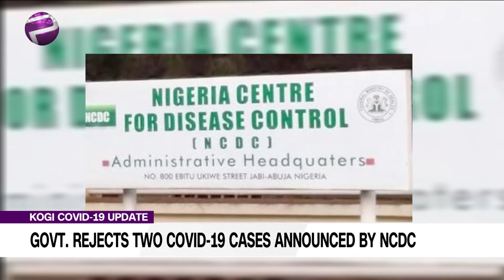NCDC Agenda Is To Declare Every State COVID-19 Infectious - Kogi Commissioner For Information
The Kogi state government has rejected the two COVID-19 positive cases announced by the Nigeria Centre for Disease Control.

Kingsley Fanwo, Kogi commissioner for information joined in the conversation.